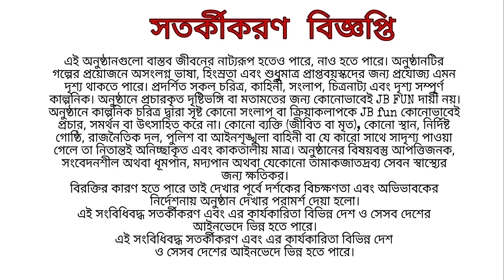পাইপ সোমাই দিম||🤣 Shukur Ali ||শুকুৰ আলী Roast video By JB Fun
Edit & Color: RAHUL
Dop : RAHUL
Drone & Poster: Rahul
Production: JB fun
CEMERA MAN-RAHUL RAJA
AND ALL TEAM MEMBERS.

সতর্কীকরণ বিজ্ঞপ্তি:

    এই অনুষ্ঠানগুলো বাস্তব জীবনের নাট্যরূপ হতেও পারে, নাও হতে পারে। অনুষ্ঠানটির গল্পের প্রয়োজনে অসংলগ্ন ভাষা, হিংস্রতা এবং শুধুমাত্র প্রাপ্তবয়স্কদের জন্য প্রযোজ্য এমন দৃশ্য থাকতে পারে। প্রদর্শিত সকল চরিত্র, কাহিনী, সংলাপ, চিত্রনাট্য এবং দৃশ্য সম্পূর্ণ কাল্পনিক। অনুষ্ঠানে প্রচারকৃত দৃষ্টিভঙ্গি বা মতামতের জন্য কোনোভাবেই JB FUN দায়ী নয়।
অনুষ্ঠানে কাল্পনিক চরিত্র দ্বারা সৃষ্ট কোনো সংলাপ বা ক্রিয়াকলাপকে JB fun কোনোভাবেই প্রচার, সমর্থন বা উৎসাহিত করে না। কোনো ব্যক্তি (জীবিত বা মৃত), কোনো স্থান, নির্দিষ্ট গোষ্ঠি, রাজনৈতিক দল, পুলিশ বা আইনশৃঙ্খলা বাহিনী বা যে কারো সাথে সাদৃশ্য পাওয়া গেলে তা নিতান্তই অনিচ্ছাকৃত এবং কাকতালীয় মাত্র। অনুষ্ঠানের বিষয়বস্তু আপত্তিজনক, সংবেদনশীল অথবা ধূমপান, মদ্যপান অথবা যেকোনো তামাকজাতদ্রব্য সেবন স্বাস্থ্যের জন্য ক্ষতিকর।
বিরক্তির কারণ হতে পারে তাই দেখার পূর্বে দর্শকের বিচক্ষণতা এবং অভিভাবকের নির্দেশনায় অনুষ্ঠান দেখার পরামর্শ দেয়া হলো।
এই সংবিধিবদ্ধ সতর্কীকরণ এবং এর কার্যকারিতা বিভিন্ন দেশ ও সেসব দেশের আইনভেদে ভিন্ন হতে পারে।
এই সংবিধিবদ্ধ সতর্কীকরণ এবং এর কার্যকারিতা বিভিন্ন দেশ
ও সেসব দেশের আইনভেদে ভিন্ন হতে পারে।

This program may or may not be a dramatization of real-life events. It may contain strong language, violent and mature scenes which are creatively placed in the program to support the storyline of the program. All character(s), story line(s), dialogue(s), plot(s), event(s), incident(s), and scene(s) of the program are entirely imaginary and a work of fiction and do not necessarily reflect or represent the views and opinions held by JB fun.

JB fun does not intend to endorse, promote, encourage and support any actions or acts or choices JB fun does not intend to endorse, promote, encourage and support any actions or acts or choices made by the characters of the story as the same are fictionalized content of the program. Resemblance of any character(s) of this program to any person (living or dead), places(s), linguistic groups(s), police or other crime investigating donartment(s) nolitical
or dead), places(s), linguistic groups(s), police or other crime investigating department(s), political party(ies), community(ies) or sect(s) is purely coincidental/unintentional and JB fun shall be in no manner whatsoever held responsible for such resemblance.

Viewer's discretion and parental guidance is strongly advised as the content of the program may be considered as outrageous, alarming and disturbing by certain sensitive audiences.

CIGARETTE SMOKING, ALCOHOL AND TOBACCO CONSUMPTION ARE INJURIOUS TO HEALTH

About Video :- My first Roast video . Is video pe koi vhi galat nehi dikhaya gaya hei Just for Fun .

|| Viral Short video||JbFun new love banglafunnyvideo Jibon Sangram
short flims maya||November 2022
Jibon Sangram
jb fun
flims
roster video
roast
roster
rost banano recipe
roast video
roster gaming
rostered chicken
rostom movies 2016 full movie
roster satanam
roster song
7:17

MO

O Y..

sukur ali

sukur ali

sukur ali production

لا

sukur ali video

لا

sukur ali news

لا

sukur ali song

لا

sukur ali english

لا

sukur ali arrested

لا

sukur ali new song

لا

sukur ali khan

لا

sukur ali news today

لا

You're incognito